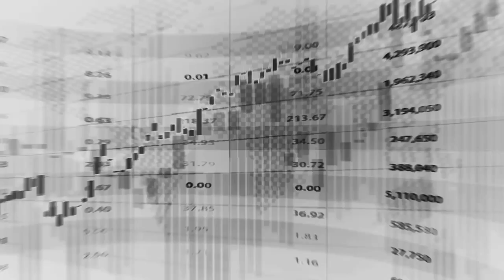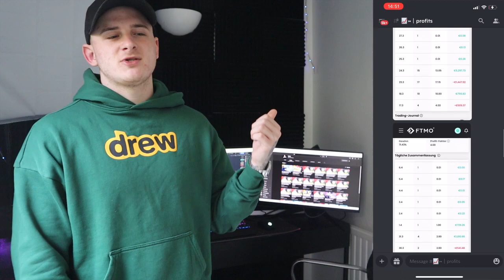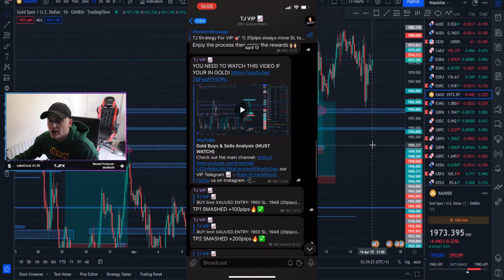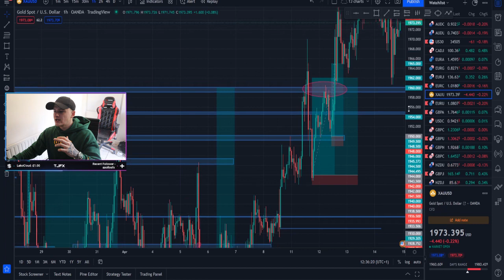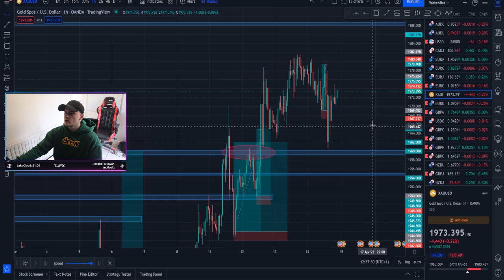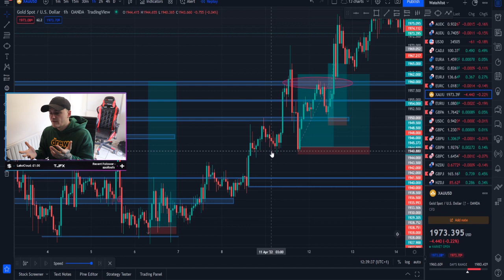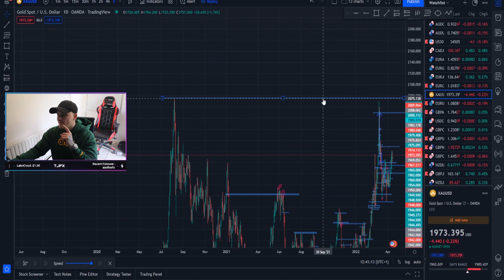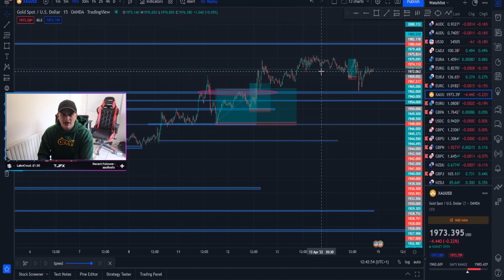INSANE Trading Week In VIP | Over 40% PROFIT!